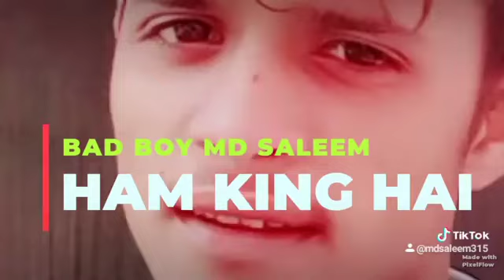Allah Kare Tu menu Yaad Na Aave Bata which Teri kaderi Baat Na short videos